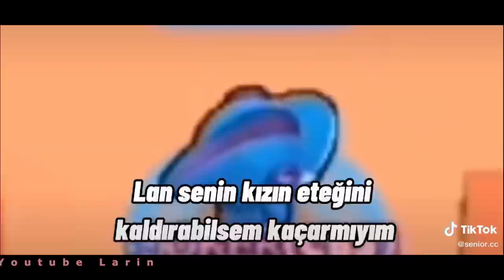Mortis Oynarken izlemelik Brawl Stars Tik Tok Videoları #292